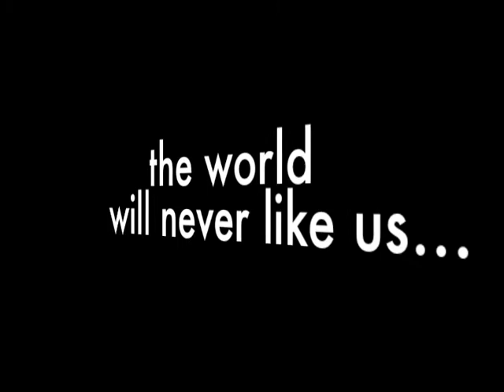the world will never like us - Pastor Alex Klimchuk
Pastor Alex talking about knowing what you believe and not trying to get the world to like you.